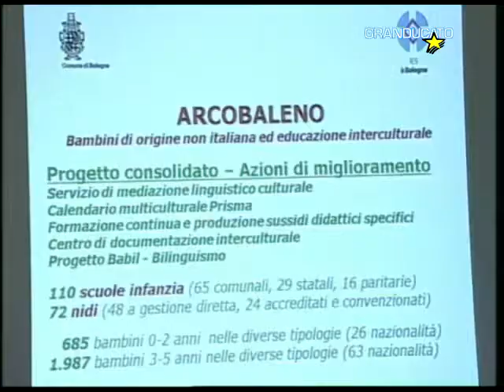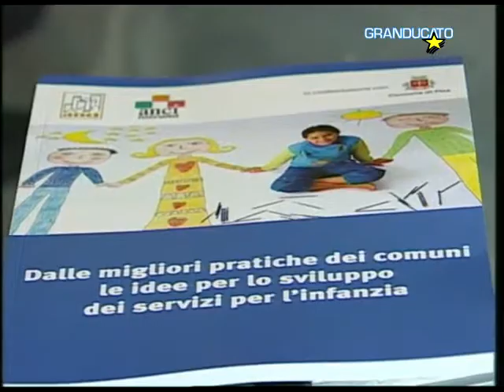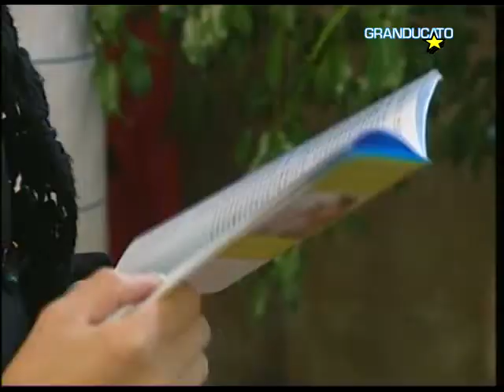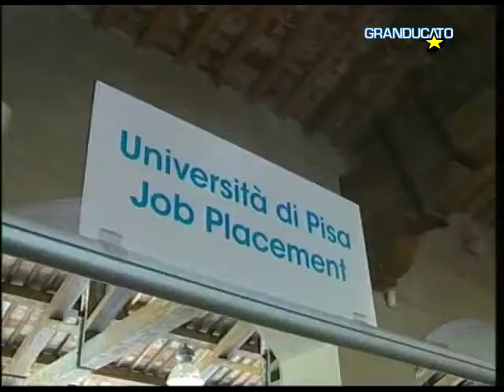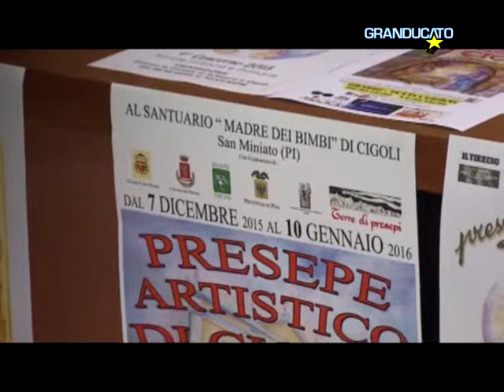TG Pisa 24/11/2015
1 A Pisa incontro sulla scuola, proposte per le politiche nazionali
2 A Pisa “Job Meeting”, tanti giovani e tante speranza
3 Torna il Presepe artistico di “Cigoli”, dal 6 dicembre nel Comune San Miniato
4 Domenica alle 17.30, il derby AC Pisa 1909 - Lucchese